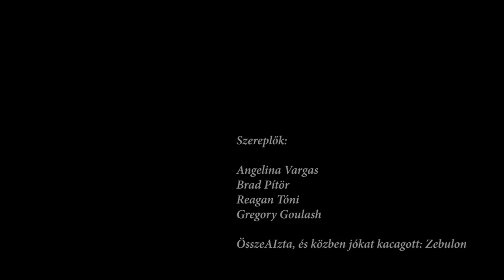Miszter és Misszisz Magyar, avagy Magyar Péter és Varga Judit végső leszámolása - fikciós veszély!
Figyelem! A videó mesterséges intelligencia felhasználásával készült, a szereplők soha sem tettek volna ilyet az életben! Soha! Érted? Soha! :)

Szpojlerveszély!

Minden családnak van rejtegetnivalója, kisebb-nagyobb titka. Amit azonban a látszólag átlagos életvitelű Magyar házaspár takargat a külvilág és egymás elől, hát olyan biztosan kevésnek van. Pítör és Vargas két, egymással szemben álló szervezetet szolgálnak. Minden megy a megszokott mederben addig, míg egy nap egymás szétszedésére kapnak megbízást. Kénytelenek hazavinni a munkájukat. A békés külvárosi otthonban egyik pillanatról a másikra elszabadul a pokol. Vajon sikerül nekik a végén összefogni a közös mumussal szemben? Csupa izgalom, csupa kacagás! Ez a MOZI, nem a Filipsz Petőfije! :D